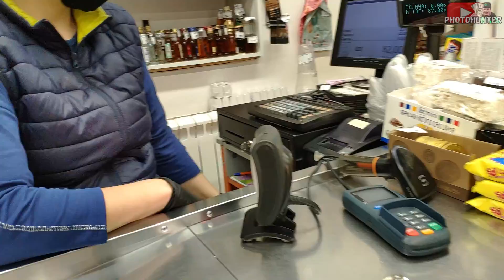Вежливый штурм непуганого магазина. Сломанная полиция. Часть 1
Магазин, в котором не было ни одного блогера. До сих пор. Но все хорошее когда-нибудь заканчивается, а наш ролик начинается)

Всей нечисти назло!
PhotohunterRu ⇨ Photohunter

Bitcoin 19xydYDS9DXcVcM4ANo1arnDhy7wWrCJqn

Вся оперативная информация, прямые эфиры, анонсы новых роликов и не опубликованные на youtube видео:

Не стесняйтесь! По возможности, отвечу на все письма.